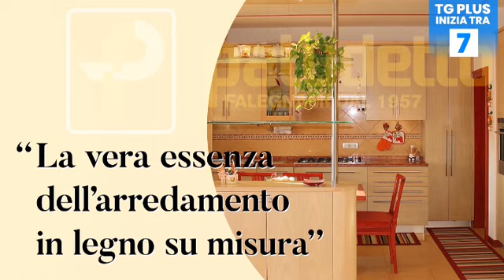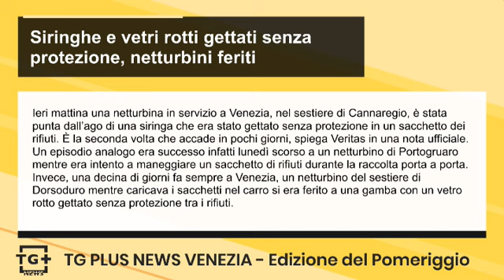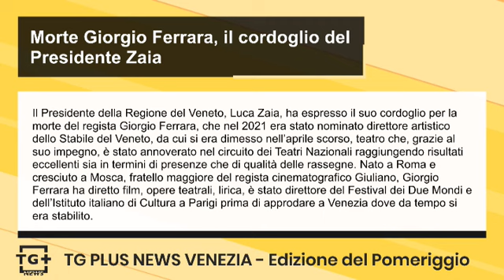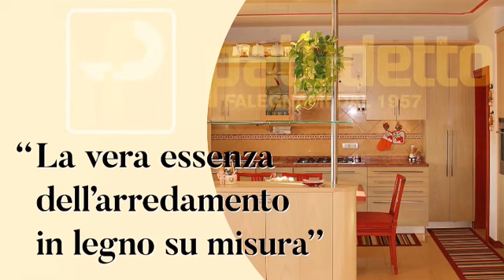Siringhe e vetri rotti gettati senza protezione, netturbini feriti - TG Plus NEWS Venezia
Ieri mattina una netturbina in servizio a Venezia, nel sestiere di Cannaregio, è stata punta dall’ago di una siringa che era stato gettato senza protezione in un sacchetto dei rifiuti. È la seconda volta che accade in pochi giorni, spiega Veritas in una nota ufficiale. Un episodio analogo era successo infatti lunedì scorso a un netturbino di Portogruaro mentre era intento a maneggiare un sacchetto di rifiuti durante la raccolta porta a porta.
Invece, una decina di giorni fa sempre a Venezia, un netturbino del sestiere di Dorsoduro mentre caricava i sacchetti nel carro si era ferito a una gamba con un vetro rotto gettato senza protezione tra i rifiuti.

Ieri pomeriggio a San Donà una donna incinta, alla guida di un'automobile, sulla quale era trasportato anche il figlio di 5 anni, è stata  speronata da un’auto pirata. Il conducente del mezzo, anziché fermarsi, ha continuato la sua marcia a forte velocità facendo perdere le proprie tracce. La donna, fortunatamente incolume, ma in forte stato di agitazione, è andata al Comando di Polizia Locale per spiegare l’accaduto. Grazie alle immagini della videosorveglianza, presente in un’area limitrofa a quella del sinistro, gli agenti hanno rintracciato il veicolo,. Al vaglio della Polizia Locale le contestazioni di cui dovrà rispondere l’irresponsabile automobilista.

Il Presidente della Regione del Veneto, Luca Zaia, ha espresso il suo cordoglio per la morte del regista Giorgio Ferrara, che nel 2021 era stato nominato direttore artistico dello Stabile del Veneto, da cui si era dimesso nell’aprile scorso, teatro che, grazie al suo impegno, è stato annoverato nel circuito dei Teatri Nazionali raggiungendo risultati eccellenti sia in termini di presenze che di qualità delle rassegne. Nato a Roma e cresciuto a Mosca, fratello maggiore del regista cinematografico Giuliano, Giorgio Ferrara ha diretto film, opere teatrali, lirica, è stato direttore del Festival dei Due Mondi e dell’Istituto italiano di Cultura a Parigi prima di approdare a Venezia dove da tempo si era stabilito.

Sui lavori di messa in sicurezza dei percorsi ciclopedonali a Pellestrina, sarà attivato un punto di ascolto per prendere visione del progetto e richiedere specifiche tecniche ai progettisti. Lo sportello sarà operativo presso la Sede della Municipalità di Lido-Pellestrina in Sestier Zennari 639 nelle seguenti date: martedì 23 maggio dalle ore 14 alle ore 17:30, martedì 30 maggio dalle ore 14 alle ore 17:30.  Verrà data priorità a chi ha prenotato anticipatamente l'appuntamento inviando una email a  o chiamando al numero 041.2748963 dal martedì al venerdì dalle ore 08:30 alle ore 12. Sempre alla stessa mail sarà possibile, entro martedì 30 maggio, inviare suggerimenti e/o proposte relative al progetto.